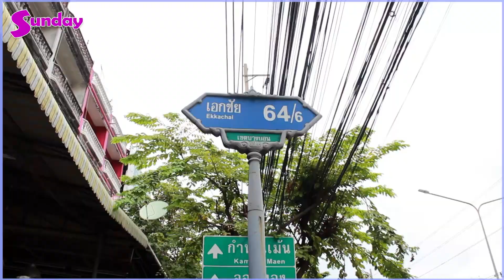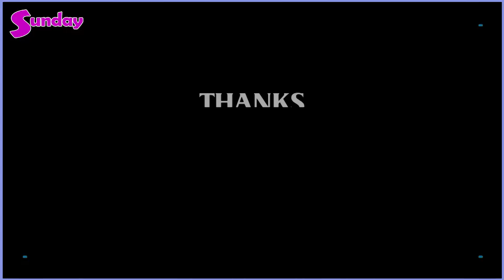.. ထိုင်းနိုင်ငံ ဘန့်ဘော ဈေးထဲက ပလာတာသည် ကိုစိုးနိုင် .. နှင့်တွေ့ဆုံခြင်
#"ထိုင်းကိုရောက်လာတာ တော့ ဆယ်နှစ်ကျော်ပါပြီ၊ တနေ့ သုံးလေးထောင်ဖိုး၊ ပိတ်ရက်ကျ တစ်သောင်းကျော်လောက်တော့ ရောင်းရပါတယ်။ မြန်မာပြည်အစားအစာအကြော် စမူဆာ၊ ပလာတာ၊ ကော်ပြန့် အစရှိသဖြင့် အကုန်ရောင်းပါတယ် ။ အရင် သူဌေးဆီမှာလုပ်ခဲ့ပေမဲ့ မိသားစုနဲ့ကျ စားရေးသောက်ရေးအဆင်မပြေဘူး၊ ကိုယ်ပိုင် နည်းနည်းရောင်းကြည့်ရင်း အဆင်ပြေလာတော့ ဆက်ရောင်းဖြစ်ခဲ့တာပါ "ဆိုတဲ့ .. ထိုင်းနိုင်ငံ ဘန့်ဘော ဈေးထဲက ပလာတာသည် ကိုစိုးနိုင် .. နှင့်တွေ့ဆုံခြင်း။